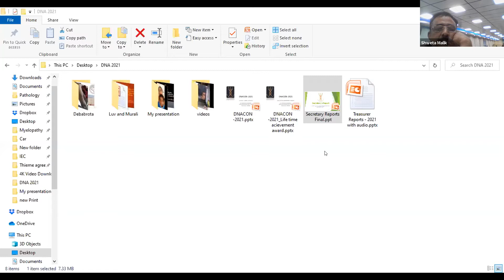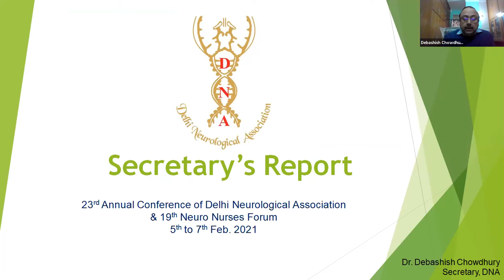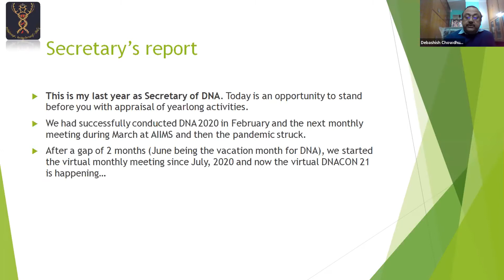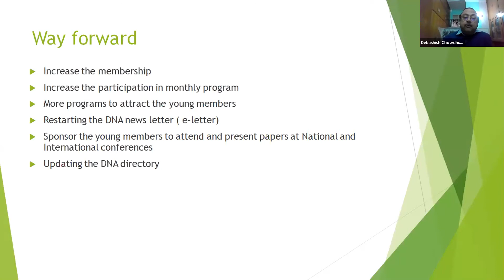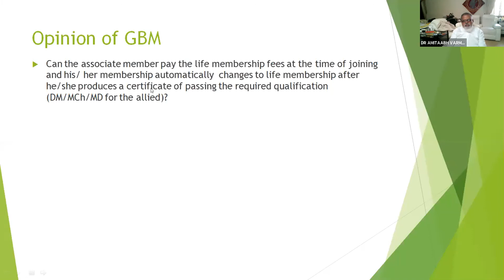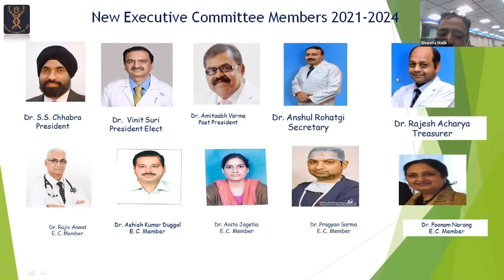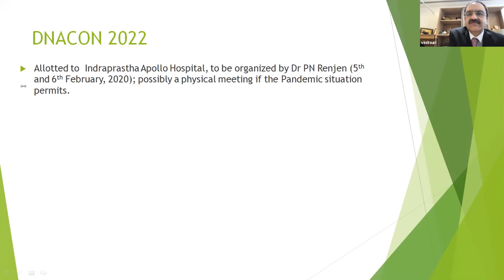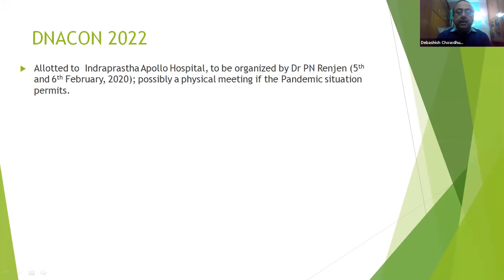DNACON 2021 | GBM